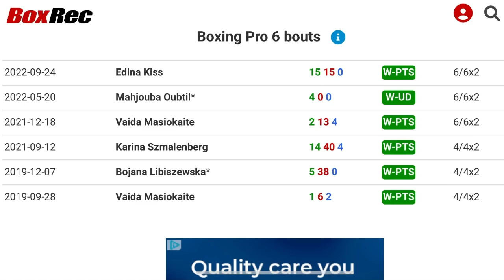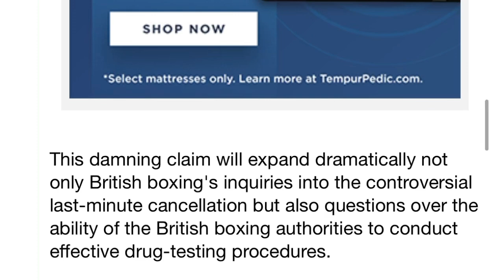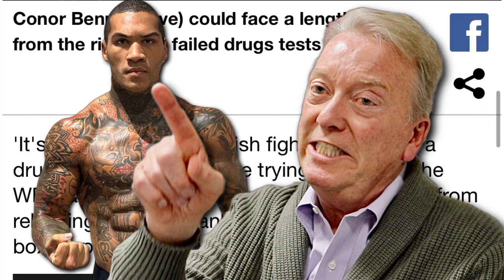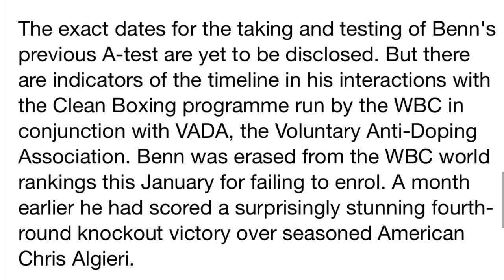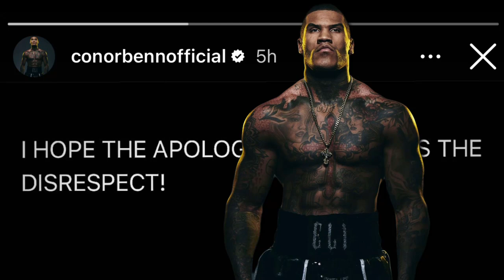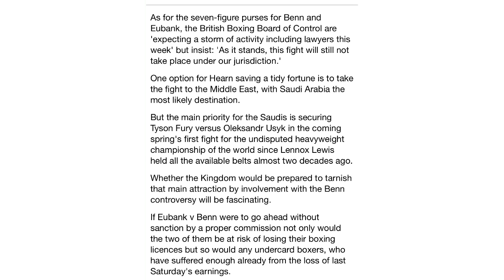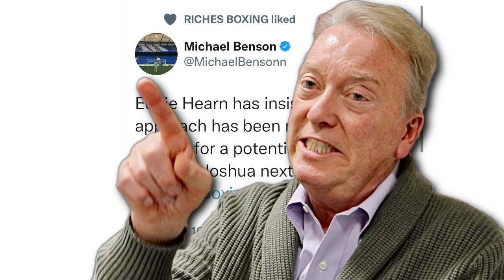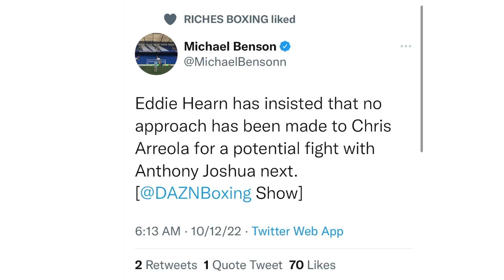THE RELAY: Dixon vs TBA, Benn failed anti-doping test before Eubank? Hearn dispels Arreola rumors